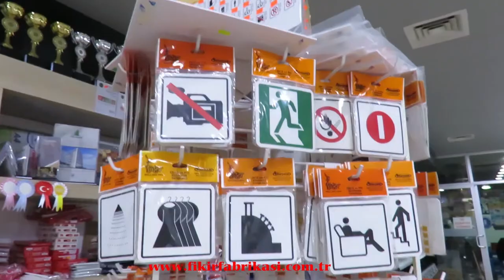Elli Yıl Şifa Dağıttı..! Start TV Ali Karademir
Elli Yıl Şifa Dağıttı..!

Ordu’nun Aybastı İlçesi Sefalık köyünde yaşayan iğneci Ali 87 yıllık yaşamının elli yılı Aybastı ve köylerinde iğneci ali olarak tanınan Ali Karademir, Start Tv ve Start Türk ekranlarında Gazeteci Nezir Karayüne yaşam hikâyesini anlattı.

Askerliğini iki yıl Sıhhiye olarak yaptı, iğne yapmayı öğrendi memleketi Ordu Aybastıya geldi. İnsanlara yardım amacıyla başladığı kısmi doktorluğu elli yıl sündürtürdü.

15 çocuk babası şimdi 87 yaşına geldi halen dimdik ayakta duruyor ve 15 çocuğu olmasına rağmen tek başına yaşıyor.